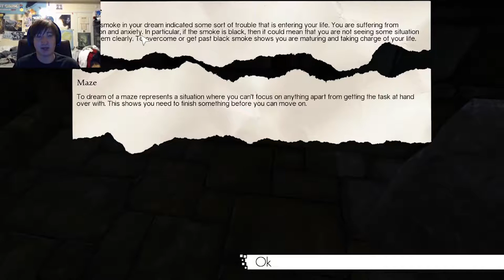Digital Story- For English Class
This is a project for my core composition class at CU Denver